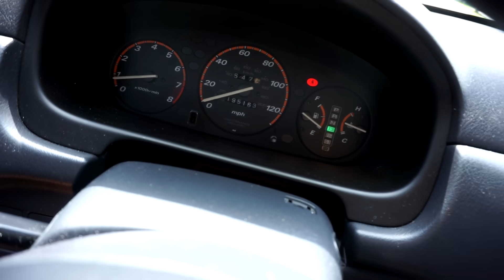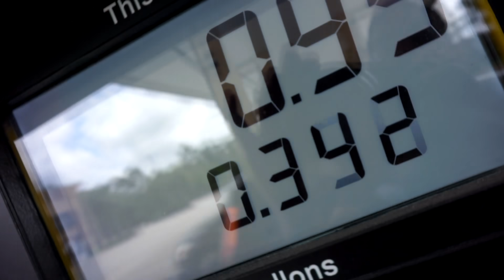NEW WHEELS FOR THE BIG BODY BRV! - BRV Build Series (EP.4)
- Neo Garage (For every car part you'll ever need)